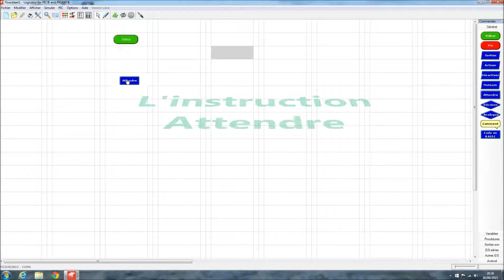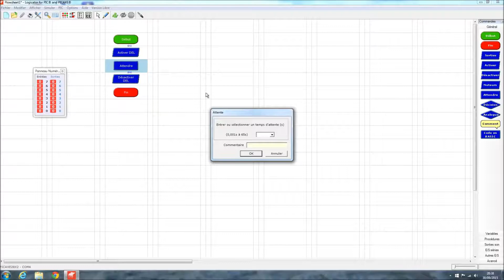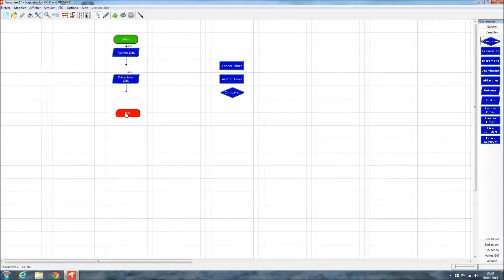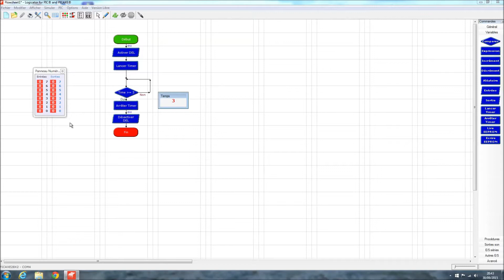Logicator - 4] Allumer une DEL pendant 3 secondes (2 versions)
- 1ère version : avec l'instruction Attendre
- 2ème version : avec les instructions Lancer Timer et Arrêter Timer